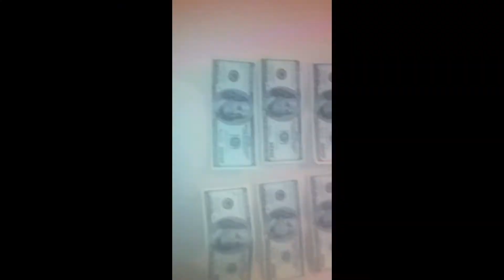MORTAL MIND MOTIVATION & Inspirational Success Video * Vision *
MORTAL MIND MOTIVATIONAL VIDEO # 1 * Vision *
One on One Life Coaching Available
Group Coaching Available

" Inspiring the world day after day "

Featuring Mike